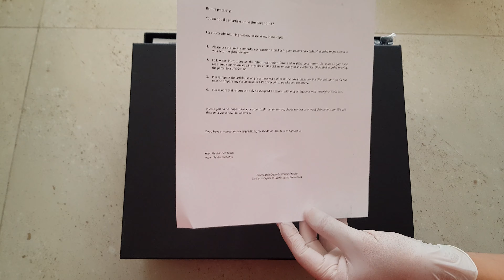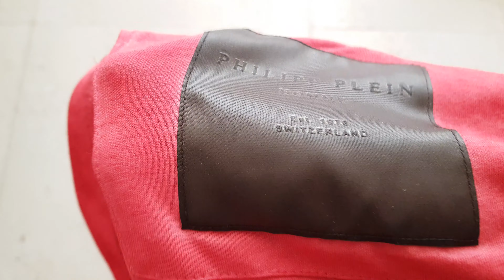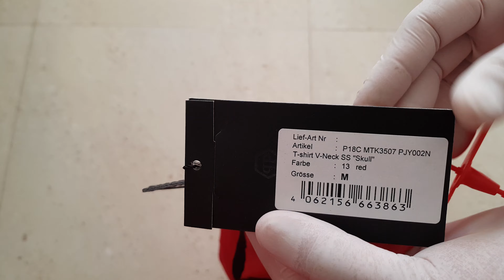Philipp Plein Unboxing - T Shirt V Neck SS "Skull" Red - Haul - Whats Inside - Non Fake - Overseas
Philipp Plein Unboxing - T Shirt V Neck SS "Skull" Red - Haul - Whats Inside - Non Fake - Overseas Delivery

Unboxing of Philipp Plein Authentic T Shirt V Neck SS "Skull" Red. Bought from Official Plein Outlet.

The product is in excellent condition. Did not come with box, only plastic bag

Delivery time was of 1 week and a half. The webpage says express delivery.

Tracking number was never provided and the "my orders" webpage was never updated with the status of the shipment. A lot to improve on their system.

I would order again, but from the begining I would follow up by e-mail the status of the shipment. From my past experience, sometimes they cancel orders for unavailability of products in their inventory and Never inform this to the customer. So you would be waiting indefinitively until you e-mail them. In such case they would suggest to give you a coupon for future purchases to avoid a reimbursement. I suggest you to ask them for a full reimburse including shipping cost, and they would have to accept.

Thanks and Like please!!

See you in the next Unboxing.